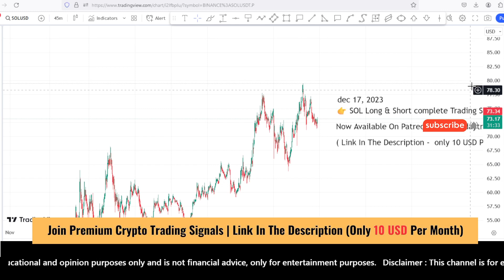Sol coin price prediction and Analysis, strong buy? Sol price prediction | Solana Dec 17, 2023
Sol coin price prediction and Analysis, strong buy?  Sol price prediction | Solana